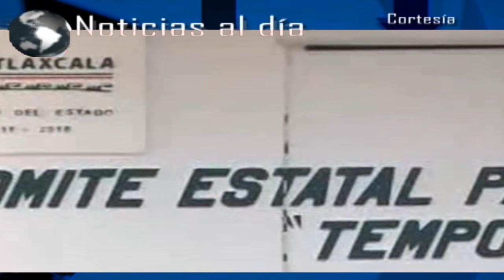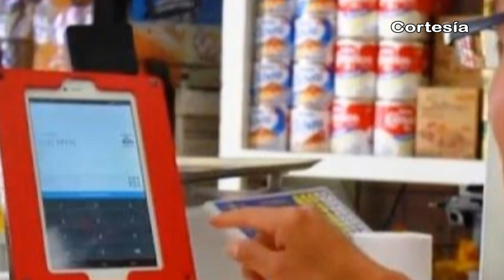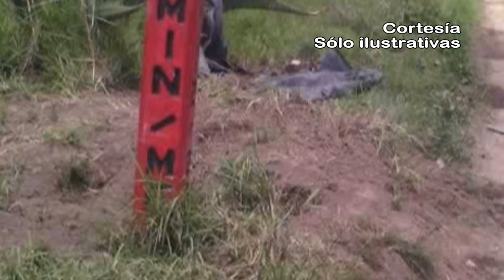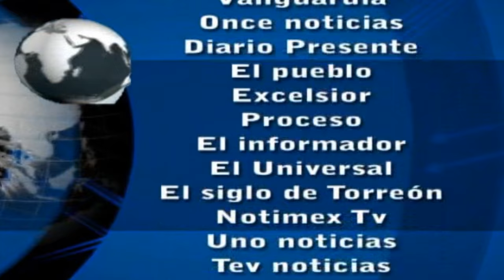Noticias al día - Miércoles 23 de Noviembre de 2016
REGIÓN TLAXCALA
*Presentan autoridades acciones ante temporada invernal en Tlaxcala
*Aprueba Congreso local de Tlaxcala 20 cuentas públicas del ejercicio fiscal 2016
*Beneficia Canaco a socios de municipios tlaxcaltecas con tabletas electrónicas

REGIÓN TEXMELUCAN
*Buscan conformar patronato en Texmelucan contra ambulantaje
*Policías localizan toma clandestina en comunidad de Texmelucan

*Continúa PEMEX limpieza de crudo en zona de Coronango
*Sancionará IMSS a doctora que se burló de un paciente en Xoxtla
*Autoridades inauguran rehabilitación de primaria en Calpan
*Participan bandas locales de rock en CarFest de Huejotzingo 2016